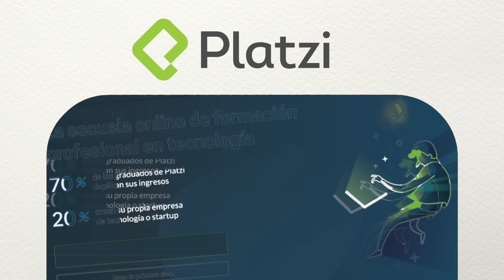¿De dónde viene y qué es el FASCISMO?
¿A quién se le ocurrió iniciar el fascismo? ¿Qué tiene que ver con los nazis? ¿Los nazis eran socialistas? ¿Cómo distinguir un régimen fascista?

¿Te encanta Curiosamente? Ingresa a nuestra tienda en línea y ve todos los increíbles productos que tenemos pata ti

¿Cómo llegó el fascismo a Alemania?
¿Los nazis eran socialistas?
¿Los fascistas son socialistas?

Ilustraciones: Ruy Fernando Estrada, Sandra Cárdenas, Sergio Rivera, Erasmo Rodríguez
Voz: Javier Lacroix